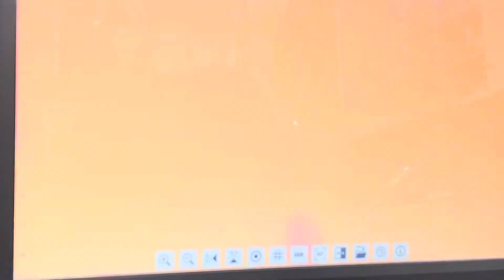①9歳、日本猫のおかあさんの尿検査所見